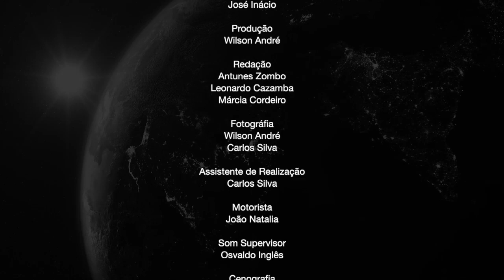Familiares do sargento morto no bairro Hoji-Ya-Henda acusam SIC de estar a omitir os factos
Direcção Executiva
David Boio
Herlander Napoleão

Direcção Técnica
Gelson Lobato
Osvaldo Inglês

Coordenação
José Inácio

Produção
Jussányo Santos

Redação
Antunes Zombo
Leonardo Cazamba
Fábio Caldeira

Fotográfia
Carlos Silva
Wilson André

Carlos Silva

Motorista
João Natalia

Som Supervisor
Osvaldo Inglês

Cenografia
Gelson Lobato

Wilson André
Carlos Silva

Mídias Socias
Jussányo Santos